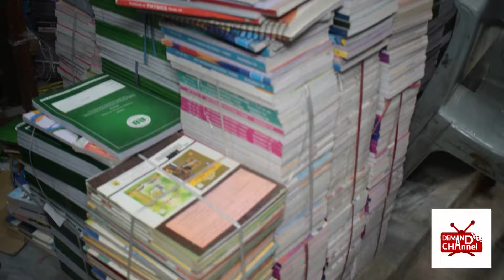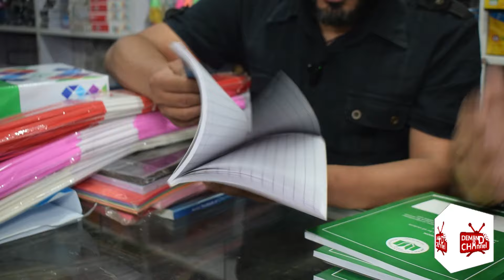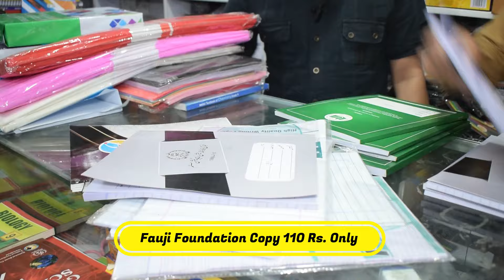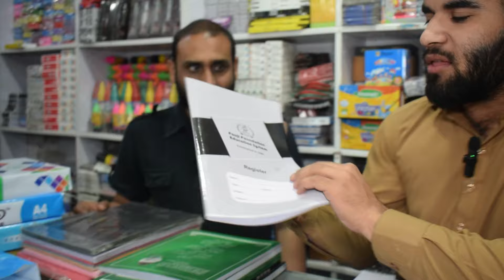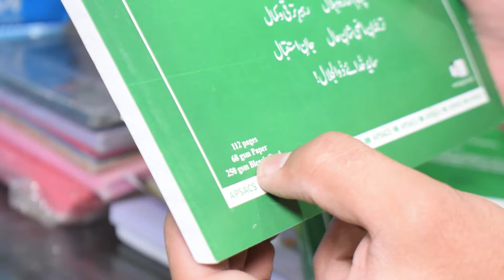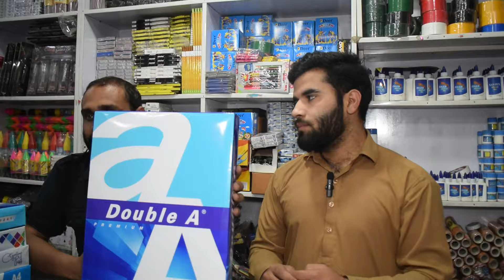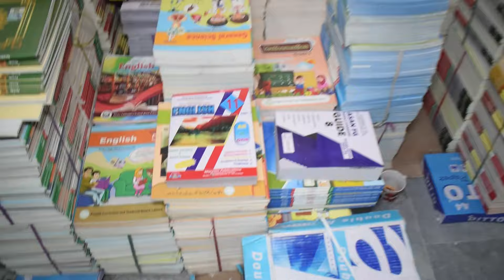Wholesale Copy and Register Rawalpindi, Wholesale paper Rawalpindi, Low Investment Business Idea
Welcome another great Business Idea, watch as we show you how to make money from Paper and notebooks in 2024. Demand Channel is always finding new and low investment business ideas for you.
So, if want to know the method to converting paper into cash than this video is for you. In this video we will make you to the best wholesaler of paper and notebooks in Rawalpindi.
The idea is simple buy paper items and copies at wholesale rates and sell at market price to start earning today. Watch and be amazed as we show you the cheapest notebook in Rawalpindi.
In this video you will get the complete information on wholesale paper business making is ideal for those viewers looking to buy affordable books, notebooks and paper for their kids or institutions.
Enjoy! as we show you
Printer papers A4
Copy
Gift paper
Register
Printer papers A3
Crape Paper
Chart Paper
Glased paper
Colored paper Set
Rough Registers
Subject Registers
Notebooks
Drawing Paper
Coloring Books
Drawing Books
Art paers and much more...
So to sart earning today watch this video till the end and remeber all is takes to change Paper to Cash is a busniess idea.

Shop Address:
Husnain Books & Paper Products
College Road, China Square Plaza, Masjid Wali Gali, Rawalpindi.

Transcript